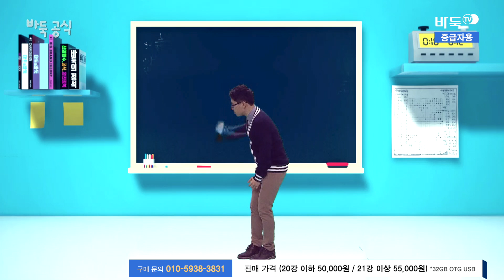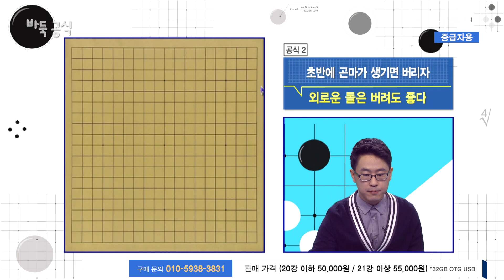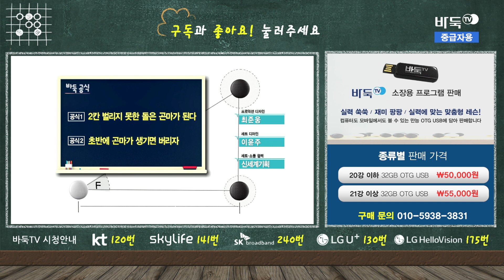(중급) 바둑공식 1화